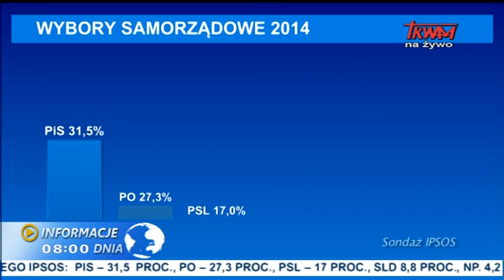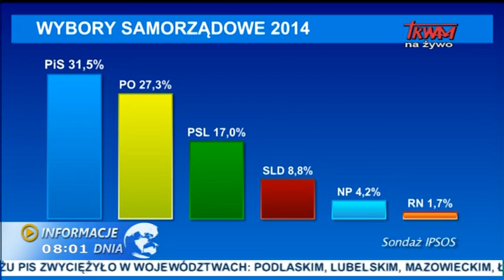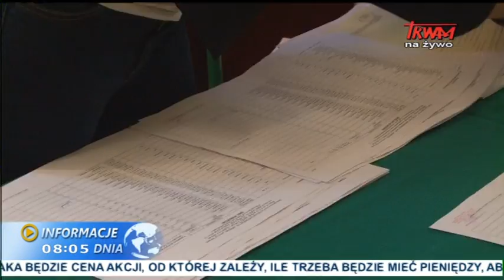Informacje dnia: 17.11.2014 [08.00]